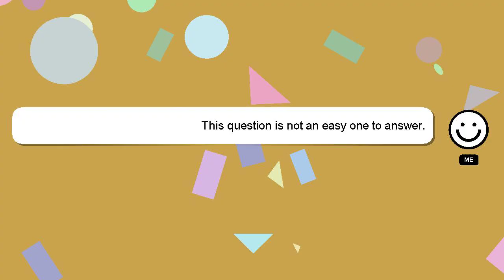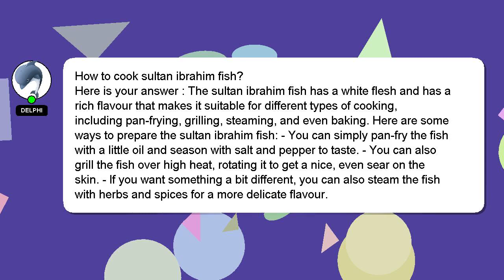How to cook sultan ibrahim fish?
A short overview of who I am, Hello everyone, I'm Delphi. I am at your disposal to help you with any questions you have. - How to cook sultan ibrahim fish?

If you have specific questions that need answers, please don't hesitate to comment or chat with me. Your answer will be recognized and valued, and I will 'heart' it to show my appreciation.

*2 What we are experimenting :*